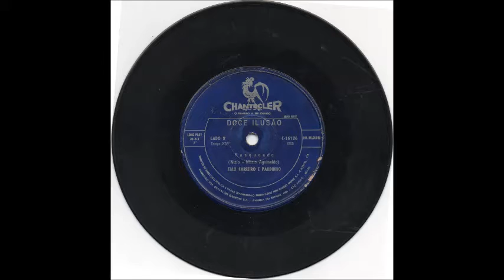Tião Carreiro & Pardinho DOCE ILUSÃO rasqueado Nízio Mário Aguinaldo CHANTECLER C 16 126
Tião Carreiro & Pardinho - DOCE ILUSÃO - rasqueado (Nízio - Mário Aguinaldo) CHANTECLER - C - 16.126-B (12-1965) Gravação oriunda de 78 - RPM.